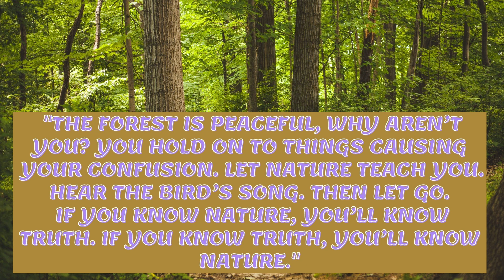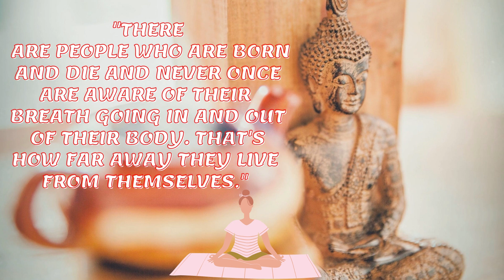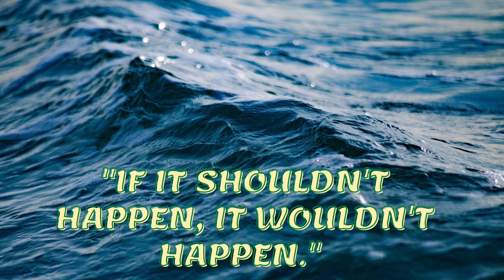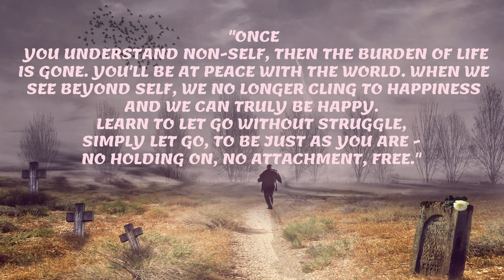Ajahn Chah - 02 (Quotes for a Happy Life - 03)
Venerable Ajahn Chah was born on June 17, 1918 in a small village near the town of Ubon Ratchathani, North-East Thailand. After finishing his basic schooling, he spent three years as a novice before returning to lay life to help his parents on the farm. At the age of twenty, however, he decided to resume monastic life, and on April 26, 1939 he received upasampadā (bhikkhu ordination). Ajahn Chah’s early monastic life followed a traditional pattern, of studying Buddhist teachings and the Pali scriptural language. In his fifth year his father fell seriously ill and died, a blunt reminder of the frailty and precariousness of human life. It caused him to think deeply about life’s real purpose, for although he had studied extensively and gained some proficiency in Pali, he seemed no nearer to a personal understanding of the end of suffering. Feelings of disenchantment set in, and finally, in 1946 he abandoned his studies and set off on mendicant pilgrimage.

He walked some 400 km to Central Thailand, sleeping in forests and gathering almsfood in the villages on the way. He took up residence in a monastery where the vinaya, (monastic discipline), was carefully studied and practised. While there he was told about Venerable Ajahn Mun Bhuridatta, a most highly respected meditation master. Keen to meet such an accomplished teacher, Ajahn Chah set off on foot for the Northeast in search of him.

At this time Ajahn Chah was wrestling with a crucial problem. He had studied the teachings on morality, meditation and wisdom, which the texts presented in minute and refined detail, but he could not see how they could actually be put into practice. Ajahn Mun told him that although the teachings are indeed extensive, at their heart they are very simple. With mindfulness established, if it is seen that everything arises in the heart-mind, right there is the true path of practice. This succinct and direct teaching was a revelation for Ajahn Chah, and transformed his approach to practice. The Way was clear.

For the next seven years Ajahn Chah practiced in the style of the austere Forest Tradition, wandering through the countryside in quest of quiet and secluded places for developing meditation. He lived in tiger and cobra infested jungles, using reflections on death to penetrate to the true meaning of life. On one occasion he practised in a cremation ground, to challenge and eventually overcome his fear of death. While he was in the cremation ground, a rainstorm left him cold and drenched, and he faced the utter desolation and loneliness of a wandering homeless monk.

In 1954, after years of wandering, he was invited back to his home village. He settled close by, in a fever ridden, haunted forest called ‘Pah Pong’. Despite the hardships of malaria, poor shelter and sparse food, disciples gathered around him in increasing numbers. This was the beginning of the first monastery in the Ajahn Chah tradition, Wat Pah Pong. With time branch monasteries were established at other locations.

In 1967 an American monk came to stay at Wat Pah Pong. The newly ordained Venerable Sumedho had just spent his first Vassa .The training there was quite harsh and forbidding. Ajahn Chah often pushed his monks to their limits, to test their powers of endurance so that they would develop patience and resolution. He sometimes initiated long and seemingly pointless work projects, in order to frustrate their attachment to tranquility. The emphasis was always on surrendering to the way things are, and great stress was placed upon strict observance of the vinaya.

In the course of events, other Westerners came through Wat Pah Pong. By the time Venerable Sumedho was a bhikkhu of five vassas, and Ajahn Chah considered him competent enough to teach, some of these new monks had also decided to stay on and train there. In the hot season of 1975, Venerable Sumedho and a handful of Western bhikkhus spent some time living in a forest not far from Wat Pah Pong. The local villagers there asked them to stay on, and Ajahn Chah consented. The Wat Pah Nanachat (‘International Forest Monastery’) came into being, and Venerable Sumedho became the abbot of the first monastery in Thailand to be run by and for English-speaking monks.

Within a few months he stopped talking, and gradually he lost control of his limbs until he was virtually paralyzed and bedridden. From then on, he was diligently and lovingly nursed and attended by devoted disciples, grateful for the occasion to offer service to the teacher who so patiently and compassionately showed the Way to so many.